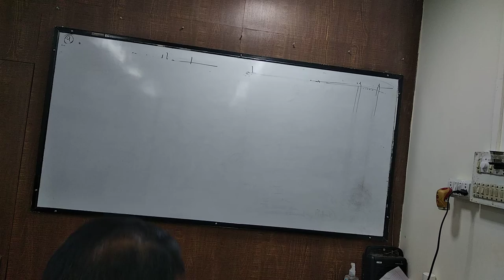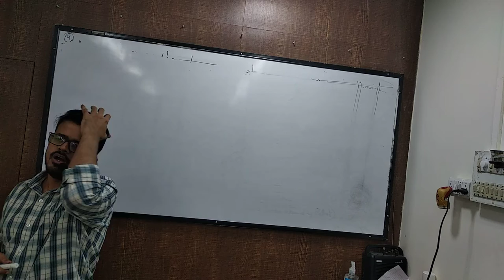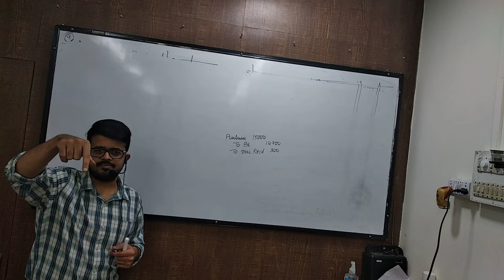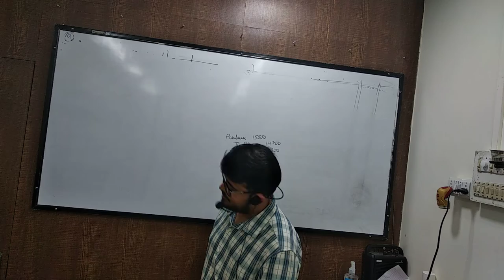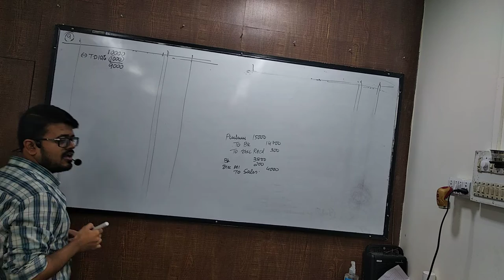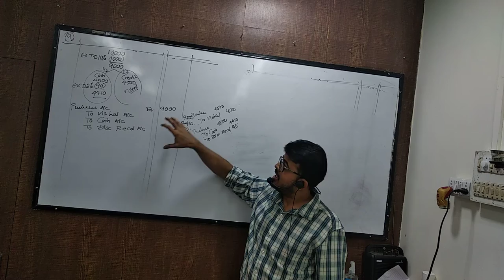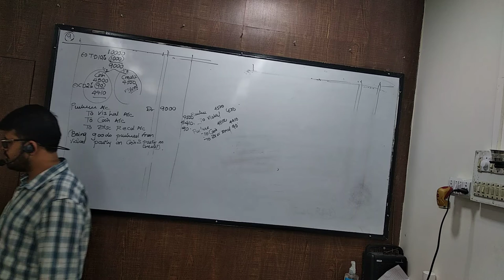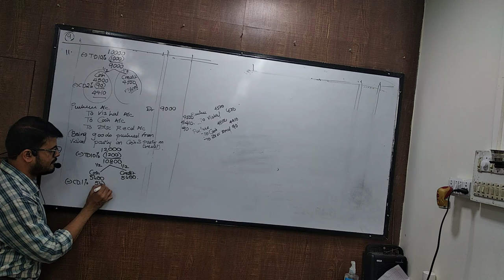aug 4 fyjc td cd part 1